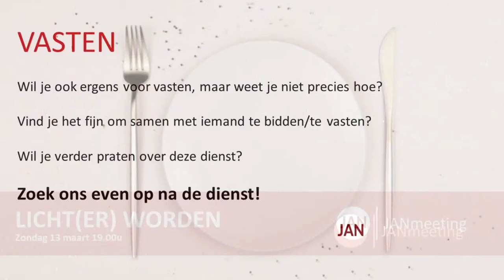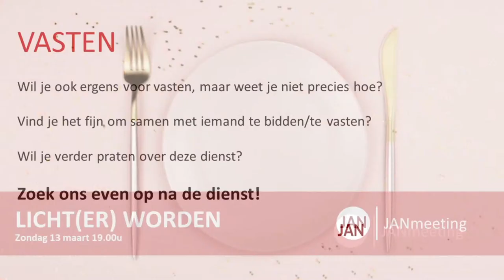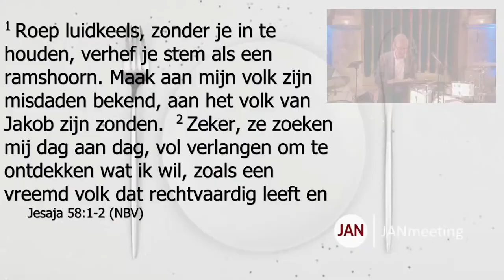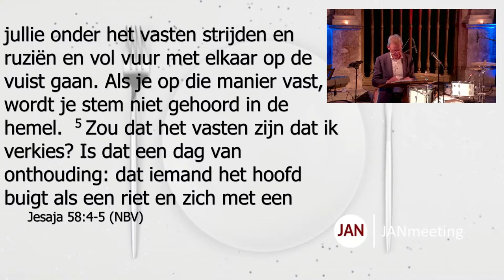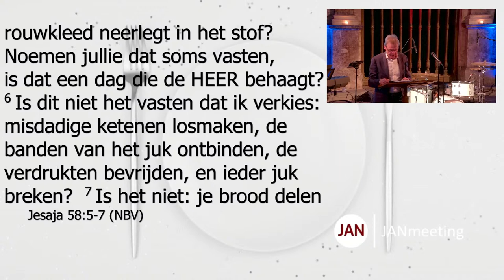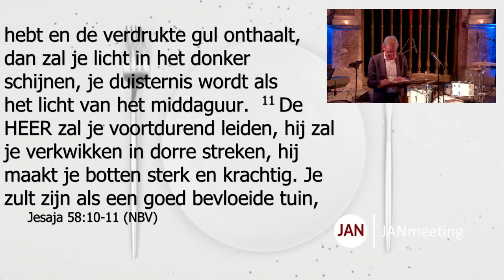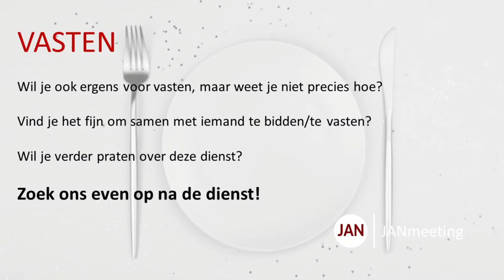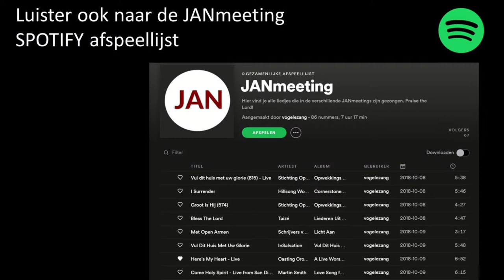JANmeeting | 13 maart 2022 | 19.00u | Sint-Janskerk te Gouda | Ds. Bijkerk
Live uitzending Sint Janskerk